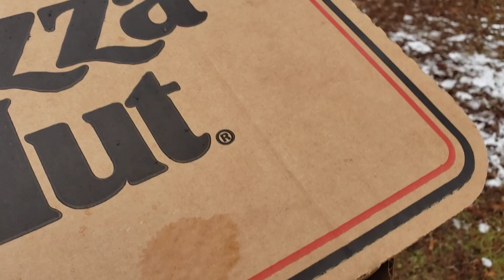Burning Stuff 1034: Box of Pizza (Snow)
The snow is melting away and for one last video of the month, a half empty box of stale pizza needed to go.